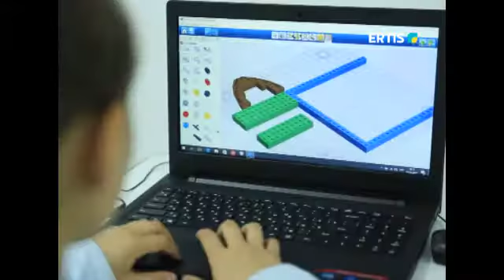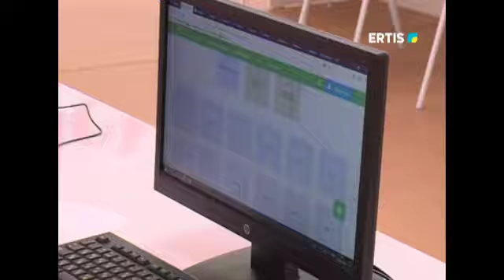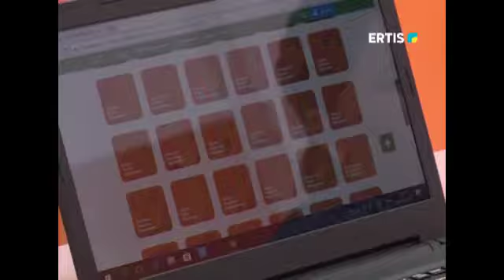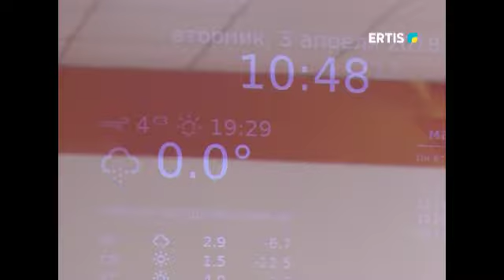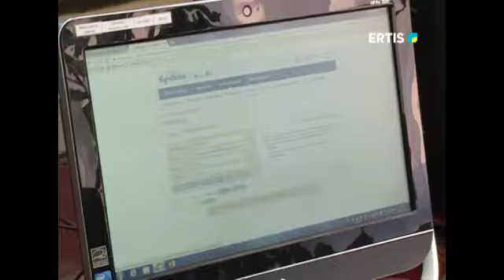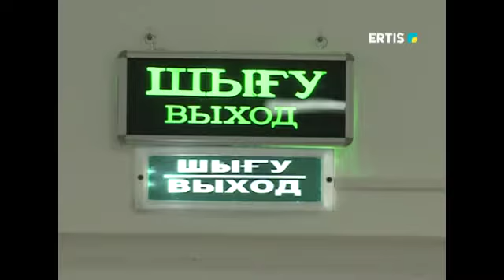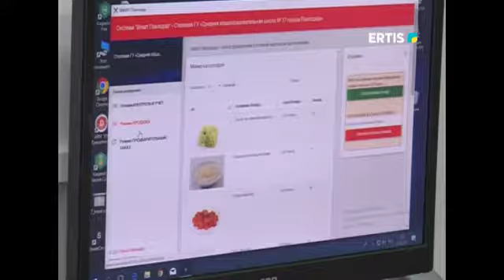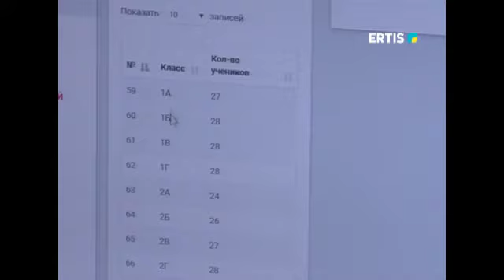Павлодар облысында білім беру саласын цифрландыру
Цифрландыру үрдісі білім беру мекемелерінің қаржылық-шаруашылық іс-әрекеттерін жүргізуді жеңілдетеді. Мәселен, қазір «Кезекке тұру», «Мектепке дейінгі ұйымдарға құжаттар қабылдау және балалардың толық тізімін жасау» автоматтандырылған жүйе бойынша жүргізілуде.  Педагогтар да атқарған жұмыстарының есебі мен жоспарларын қағаз күйінде емес, электронды үлгіде тапсыра алады.